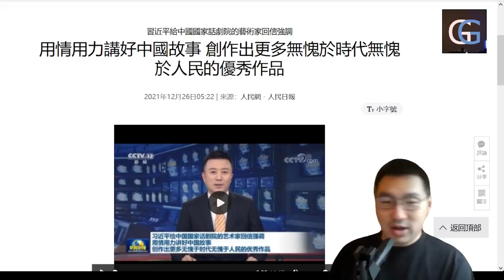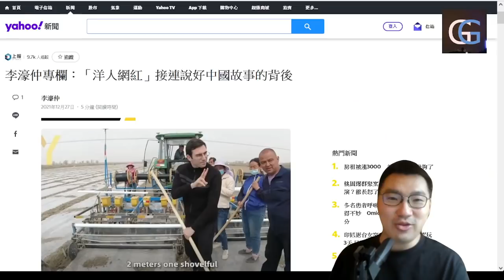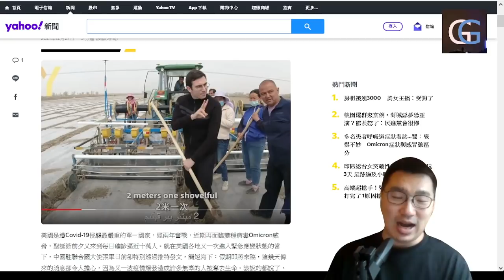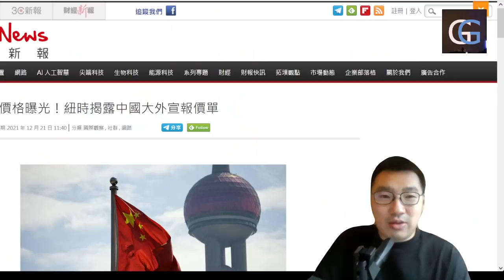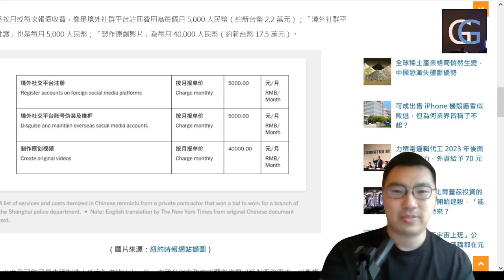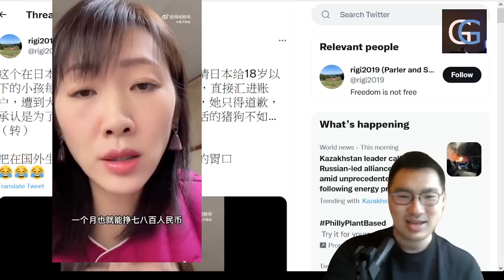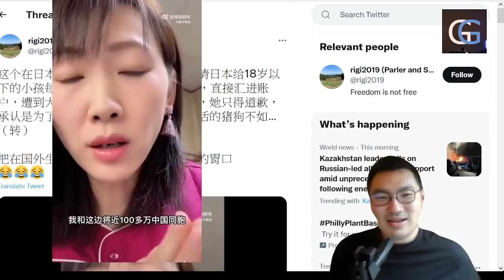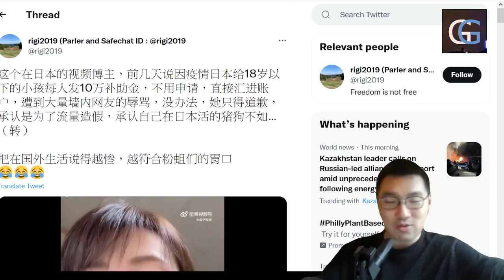講好中國故事，重塑中國面貌/ 連共青團都招架不住的視頻/ “西”樣洋人youtuber / 《紐約時報》報告，中國大外宣報價單 （GG 國情 220107）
**GG Channel** GG是 Good Game? Girl Generation? Great Georgia? 不重要 ，重要是有甚麼節目。GG Channel 是一個綜合性娛樂時事頻道 ，希望讓大家苦中有樂，笑中有淚地接收世界新聞時事 作為媒體，除了紀錄歷史，見証時代變遷。